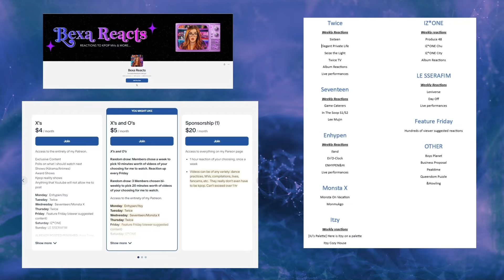Reaction to ILLIT (아일릿) ‘Cherish (My Love)’ Official MV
Reactions to: ILAND, Boys Planet, Queendom Puzzle, Peak Time, Business Proposal, In The Soop, Game Caterers, Enhypen & Hi, Twice’s Sixteen, Girl Group Day, and Feature Friday. Vote on my next reactions! More to come soon